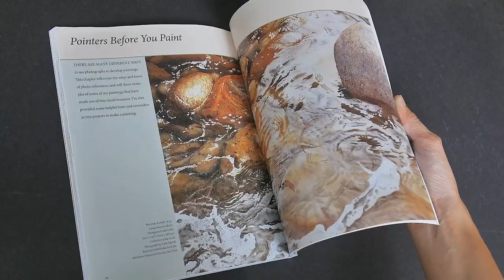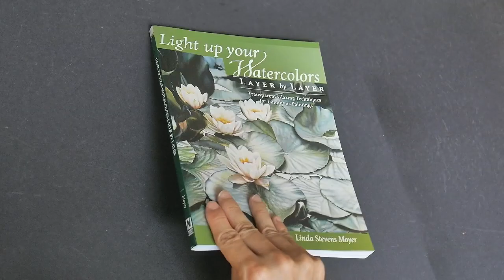Light Up Your Watercolors Layer By Layer: Transparent Glazing Techniques for Luminous Paintings